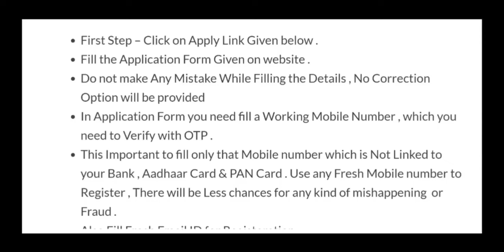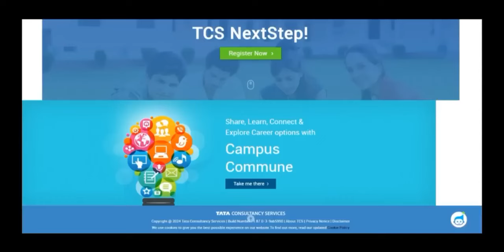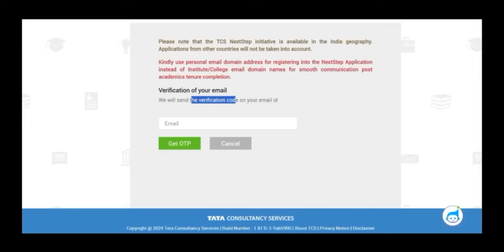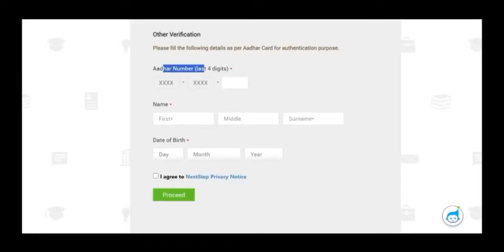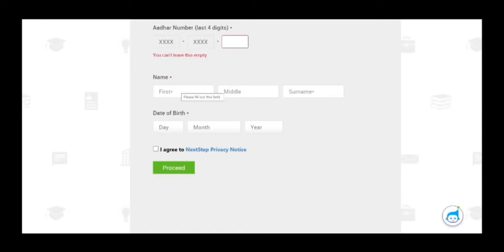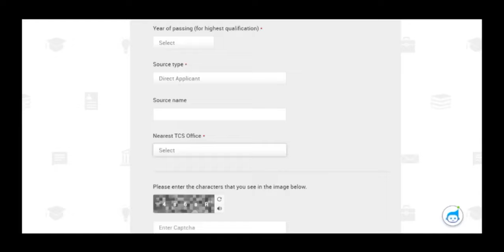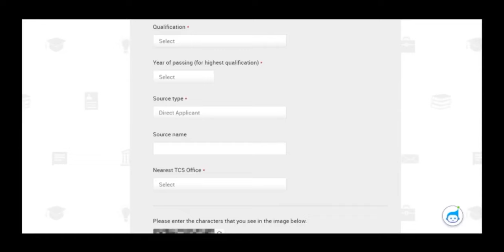TCS Recruitment 2024| TCS Vacancy 2024 |TCS Jobs 2024 Sep Out| OFF Campus Placements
Follow our WhatsApp Channel - Technical Government Job All Over India channel on WhatsApp

In this video included Points :-

1. Job Role in TCS
2. Eligibility Criteria
3. Salary Package
4. How to apply online for TCS
5. Benefits to join TCS Job
6. TCS Selection Process

Tags -
tcs jobs
tcs hiring
tcs
tcs hiring process
tcs drive

TCS Recruitment 2024| TCS Vacancy 2024 | TCS New Vacancy 2024| TCS jobs

tcs nextstep
tcs career portal
tcs login
tcs careers
tcs ion